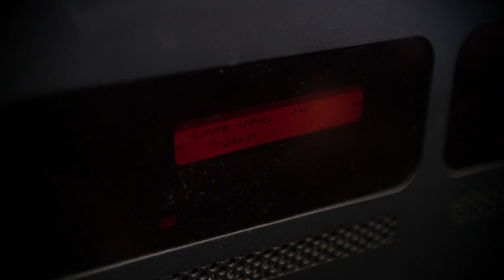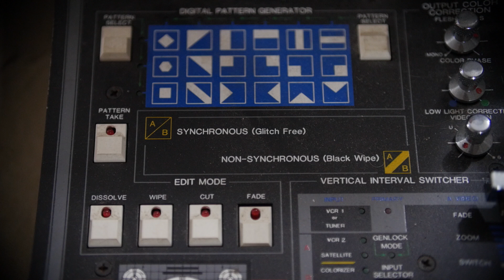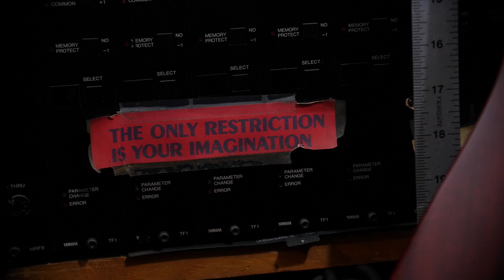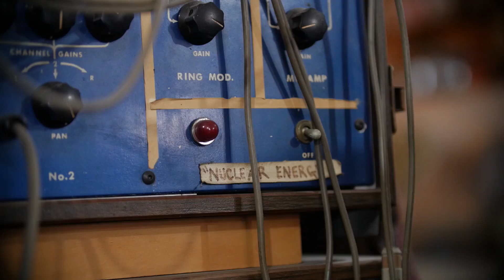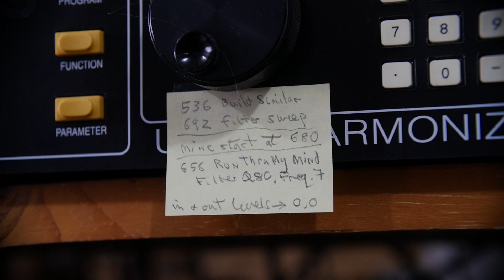Little Doorways To Paths Not Yet Taken: A Short Film About Laurie Spiegel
Little Doorways To Paths Not Yet Taken is a bite-sized insight into the US composer's studio work and processes.